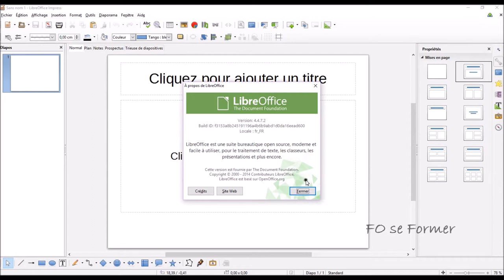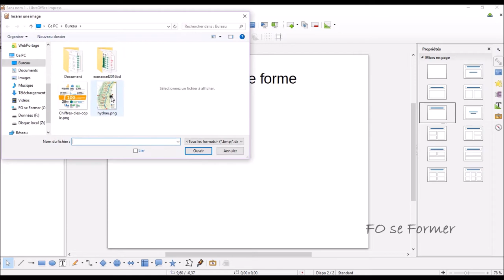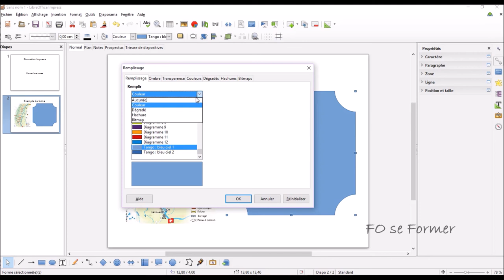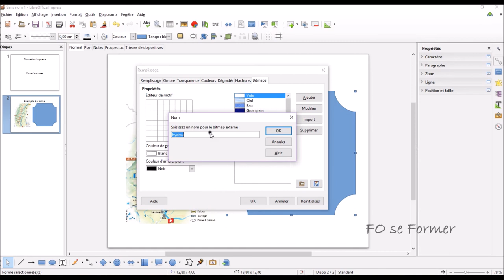LibreOffice : Impress - Forme d'une image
Dans cette vidéo-formation, nous verrons comment donner une forme à une image dans Impress de LibreOffice ou Open Office.

00:00 Introduction
01:05 Insertion d'une image
01:33 Barre d'outils Dessin
02:18 Insertion d'une forme
02:34 Remplir une forme avec une image